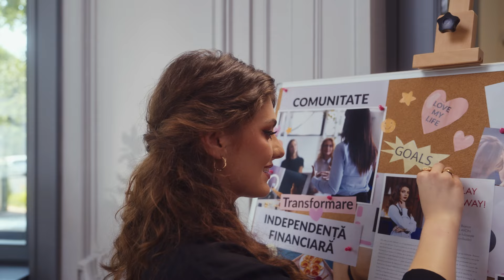Devino Reprezentant Avon!